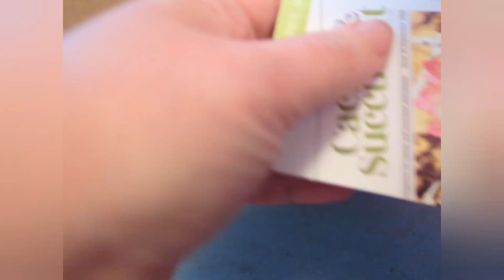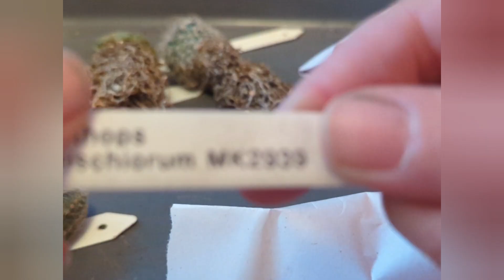Nareszcie paczka z kaktusami-rozpakowanie/unboxing | Kaktusowe zakupy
🙏Dziękuję za wspieranie mojego kanału poprzez polubienia filmików, komentarze i subskrypcje.

Zapraszam do  obejrzenia innych  filmików.

Zachęcam do zajrzenia do  zakładki Społeczność- Community tutaj na kanale.

Mój Instagram -   / sukulenty_k.  .

🎼Muzyka: Hawaii Vacationy-TVARI